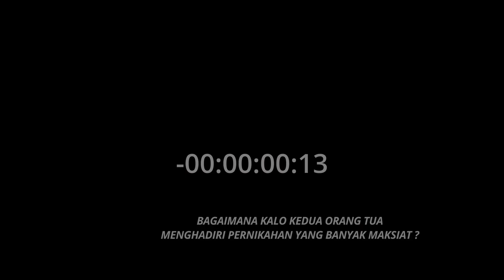Babagaimana Kalo Kedua Orang Tua Menghadiri Pernikahan Yang Banyak Maksiat | Ustadz Aunur Rofiq, Lc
Saksikan tayangan kami melalui :

Satelit Telkom-4
Frekuensi 3766
Simbol Rate 21818
Polaritas  H

DONASI UNTUK MEDIA DAKWAH AL-FURQON TV DAPAT DISALURKAN MELALUI :
▬▬▬▬▬▬ஜ۩۞۩ஜ▬▬▬▬▬
▬▬▬▬▬▬ஜ۩۞۩ஜ▬▬▬▬▬